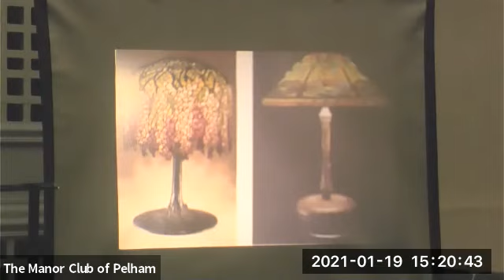TIFFANY'S LAURELTON HALL